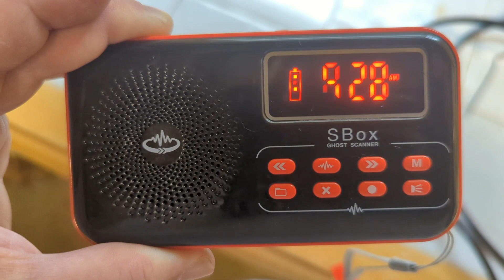I ask if our animals are with us after we pass on to the Other Side.